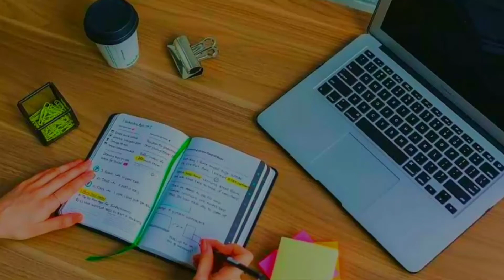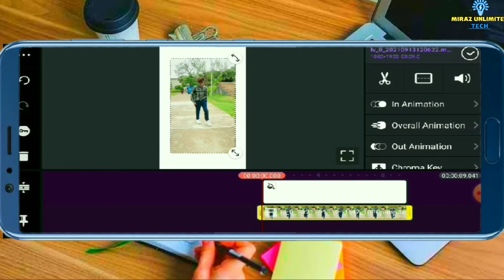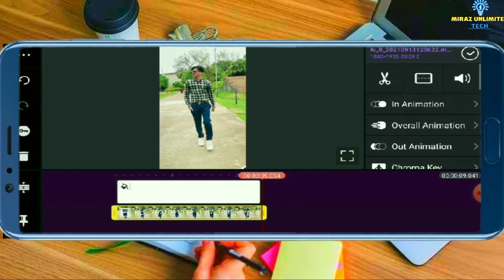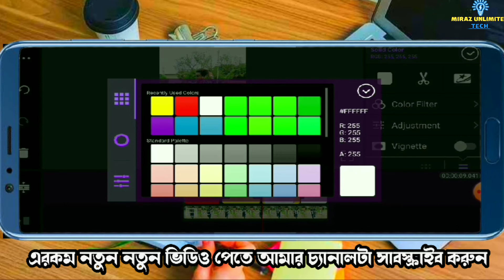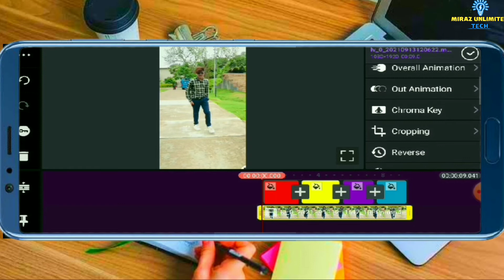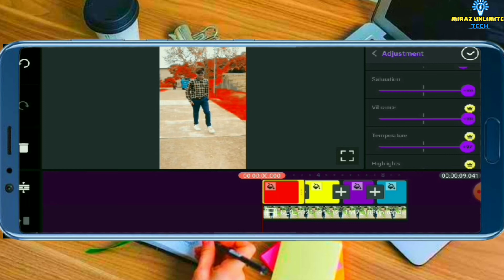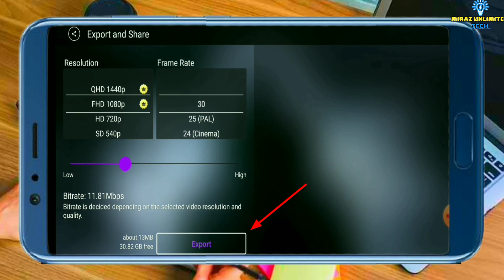video colur editing | kinemaster video editing tutorial 2022 | Best Video Editing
আসসালামু আলাইকুম আপনারা আজকের এই ভিডিওতে আপনাদেরকে দেখানো হয়েছে আপনার কিভাবে খুব সহজে ভিডিওর ব্যাকগ্রাউন্ড কালারিং করবেন।